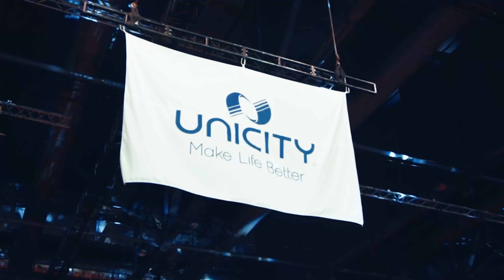GLIC 2019 – Invitation to Visit Korea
Don't miss out on GLIC 2019! to plan your trip and take part in Seoul’s innovative legacy.

With over 2,000 years of history, Seoul shines as a technological, cultural, and economic epicenter of the world. The city sprawls across the banks of the Han river, bringing together the beauty of the natural world and the excitement of an urban landscape. From the history of the 14th-century Jongmyo Shrine to the modern marvel that is the 555-meter tall Lotte World Tower, past and present blend seamlessly in Seoul to create a stunning metropolis unlike any other. As the capital of South Korea, recently named “the most innovative country in the world,” Seoul has hosted such prestigious events as the Summer Olympics, the World Cup, and the G-20 summit.
Also the birthplace of K-pop and the Korean Wave, Seoul receives over 10 million international visitors every year, making it the world's 9th most visited city and 4th largest earner in tourism.

And in 2019, Seoul will play host to the Unicity Global Leadership and Innovation Conference. Unicity leaders from all around the world will gather on June 14th and 15th in the Kintex Convention Center, the largest convention venue in South Korea. There, across the Kintex Center’s multiple floors and hundreds of thousands of square meters, Seoul’s tradition of innovation will continue as Unicity launches cutting-edge new products and recognizes remarkable leaders.